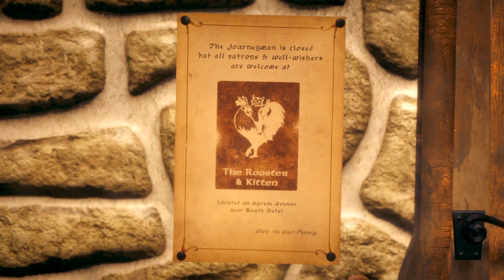Dreamfall Chapters: The Longest Journey (Blind!) [60] - Journeyman Inn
Wie kommen wir hier raus? Oh... hallo, Krähe! :D